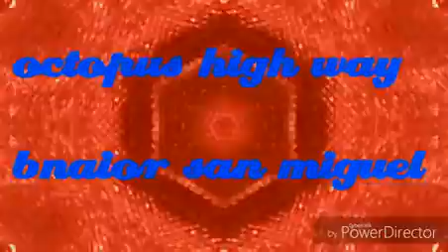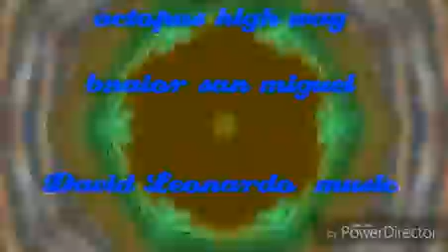Octopus High Way (David Leonardo music)